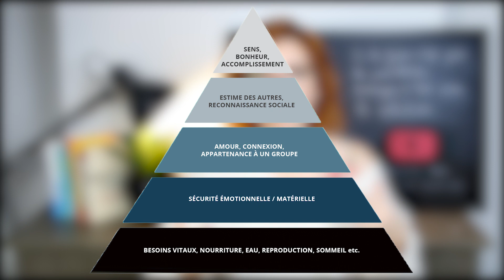Comment gérer la pression de l'entourage ?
■ COACHING HAUT DE GAMME

■ S'INSCRIRE AUX EMAILS POUR RECEVOIR LE LIEN DU WEBINAIRE

Dans cette vidéo je t'explique comment te défaire du regard des autres dans la démarche de poids.

1er conseil : on a toujours le choix
Personne ne peut vous forcer à manger quelque chose.

2ème conseil : les jugements des autres (ou ceux que vous leur imputez) est souvent une projection de ce que vous vous pensez à propos de vous-même. Et quand bien même les autres émettraient un jugement à propos de vous, ce n'est jamais à propos de nous mais bien à propos d'eux.

3ème conseil : avoir pris la décision de votre choix, en amont. Pour ne pas avoir à réfléchir et vous faire des noeuds au cerveau pendant 10 ans si on vous propose une part de gâteau que vous n'aviez pas prévu de manger. Faites la distinction entre manger pour vous nourrir ou pour vous faire plaisir.

■ LIVRES ET RÉFÉRENCES

Les lois de l'obésité - Dr Jason Fung

The Compound Effect - Darren Hardy

L'instinct de volonté (The Willpower Instinct) - Kelly McGonigal

Mindpower - James Borg

Flow : The psychology of optimal experience - Mihaly Csikszentmihalyi

■ EMAILS PRIVÉS

Recevoir les emails exclusifs avec plus d’informations, plus d’inspiration, plus d’outils, des contenus exclusifs et des webinaires gratuits :

Podcast: "Se Sentir Bien" sur toutes les platformes.

J'ai fait le choix de ne pas répondre aux questions concernant des problématiques individuelles par commentaires, messages privés ou emails. Je préfère utiliser vos questions pour en faire des vidéos qui serviront à tous. Si au fil des semaines vous constatez que vous auriez besoin d'un suivi individualisé, je vous encourage à envisager un coaching.

■ À PROPOS

Je suis Esther Taillifet, coach en émotion certifiée, spécialisée dans la perte de poids. J'aide des femmes qui pensent h24 à la nourriture et qui ne se sentent pas elle même dans leur corps en surpoids à se libérer définitivement de ce calvaire.

Ici, vous allez apprendre à:
- lâcher toutes les croyances qui vous empêchent d'être mince
- ne plus répondre aux émotions par la nourriture
- faire de la nourriture un non problème dans votre vie
- vous aimez et vous autoriser à devenir vous-même en chemin

Prêtes ?

RDV tous les lundis et jeudis sur cette chaine.